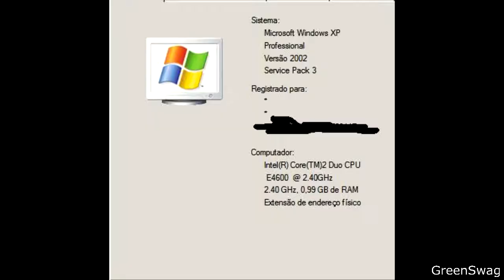Green Trailer [HD]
REMASTER do video "Green Trailer" que devido ao meu pc antigo ser """""""""""Super Forte"""""""""" tive que renderizar em 360p. agora está em 720p e ainda com algumas cenas corrigidas.